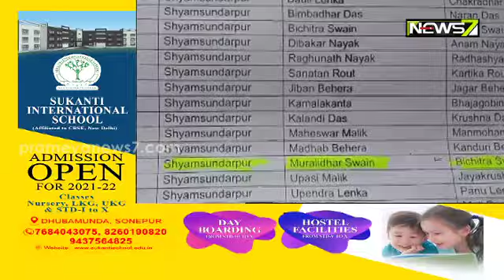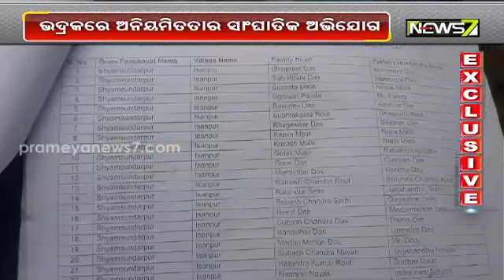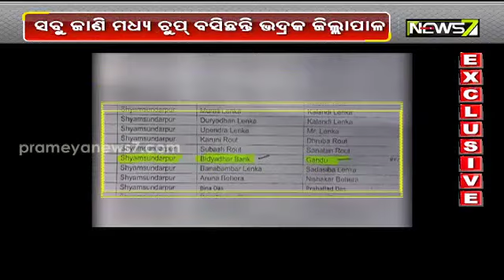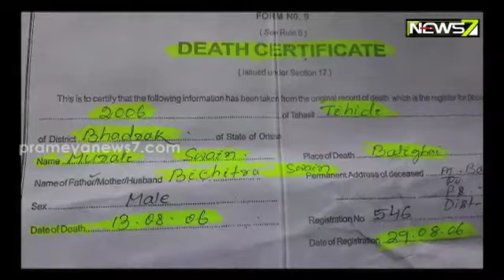Alleged Corruption In Toilet Scheme In Bhadrak | Exclusive